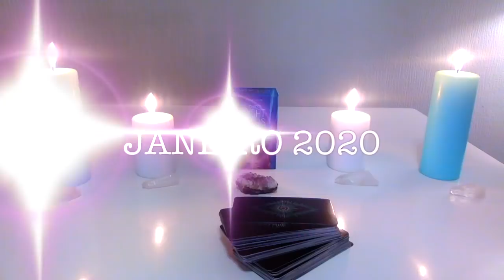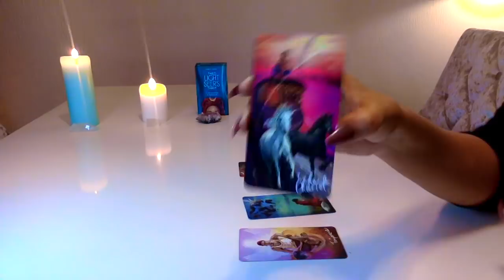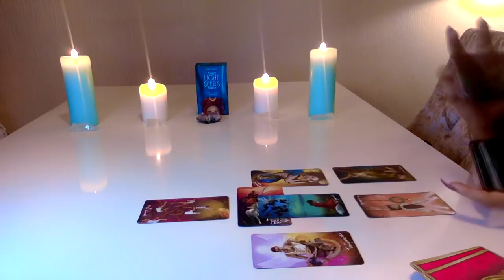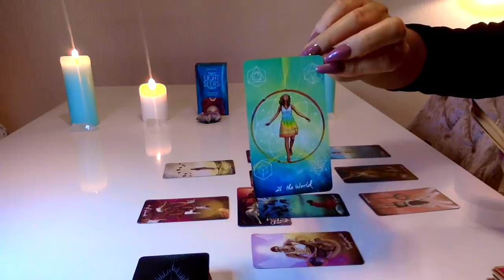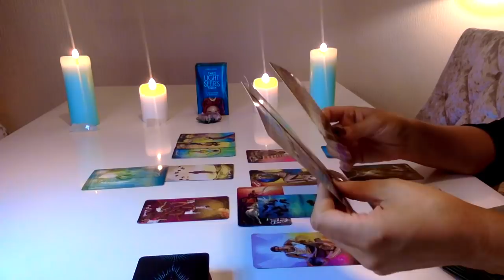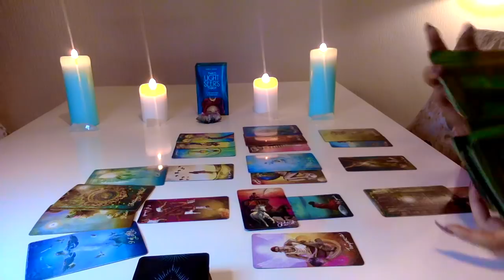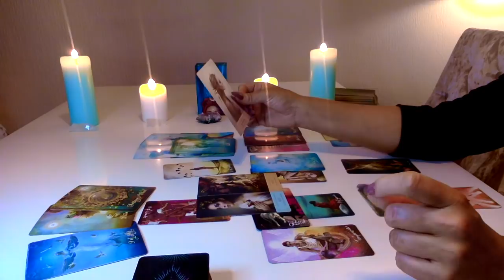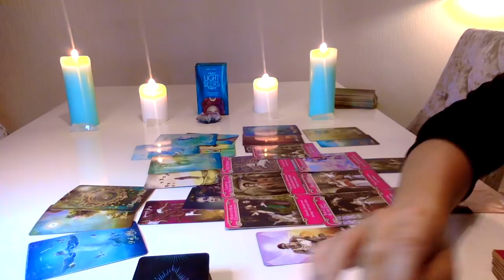💜GÉMEOS “ESPÍRITO QUER A VOSSA ATENÇÃO '' JANEIRO 2020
👚MERCH
VISITEM SITE DE ROUPAS

THE_GODDESS_GUIDANCE